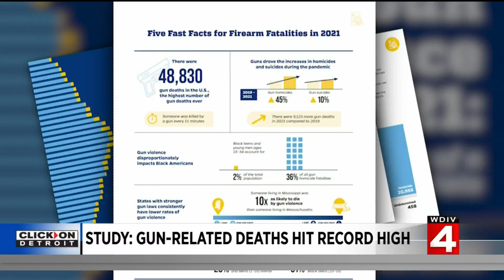Study: Gun-related deaths hit record high in the US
Gun violence in America is quickly becoming an epidemic, leaving communities to try to cope with senseless acts of violence. New research shows that U.S. gun violence reached a new high in 2021.